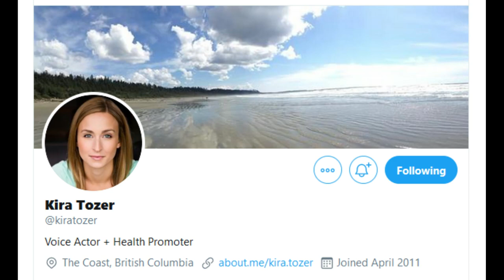InuYasha/Yashahime - The New Miroku Voice and the English Dub Coming